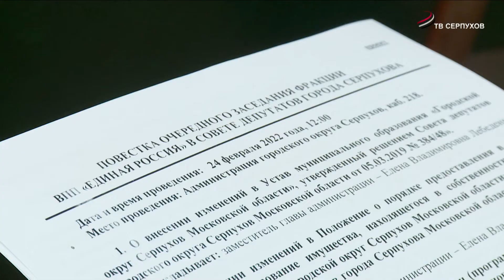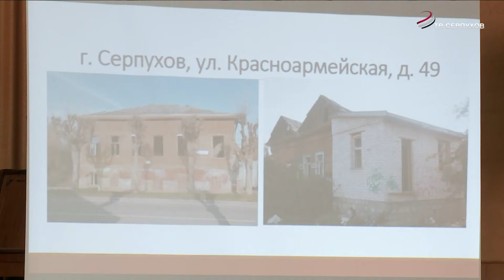Совет депутатов утвердил Сергея Никитенко на должность главы г.о. Серпухова